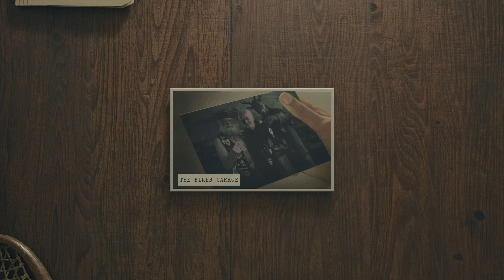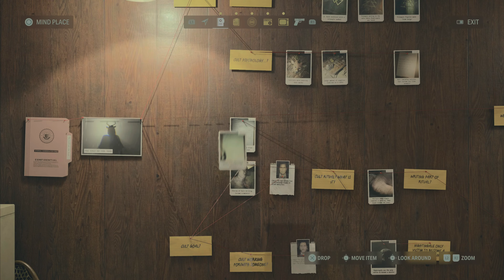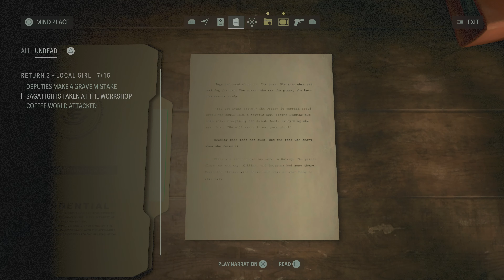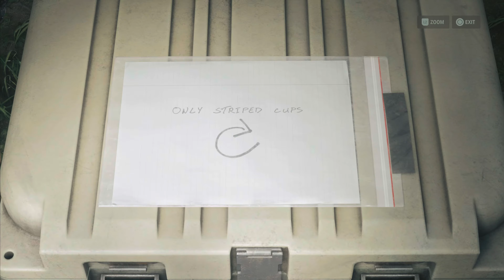I'M TIRED OF THIS CLICKER!!! [ALAN WAKE 2 PS5 WALKTHROUGH GAMEPLAY PT 12]